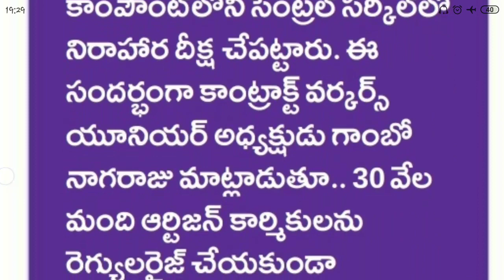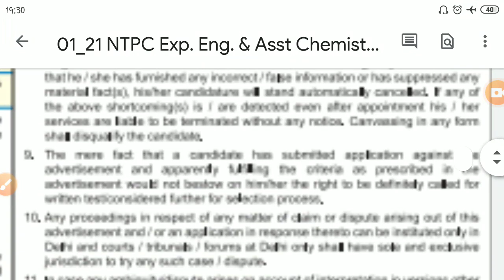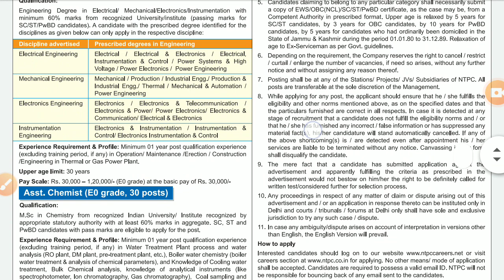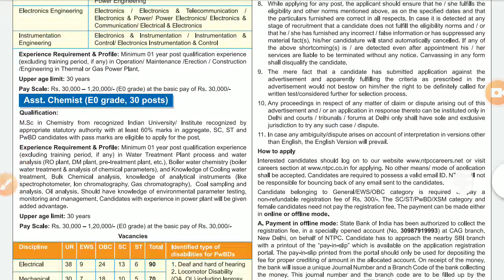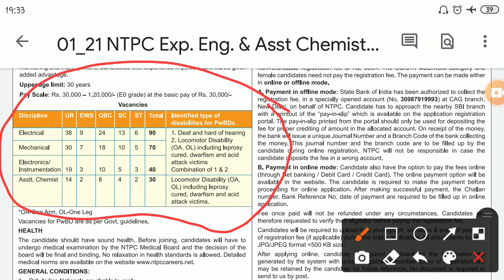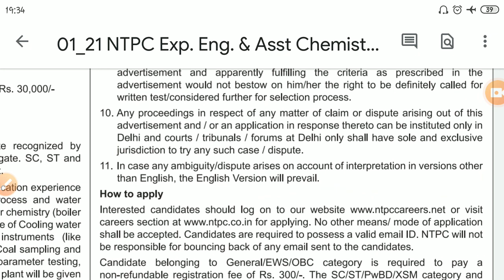🔥 విద్యుత్ శాఖలో 230 అసిస్టెంట్ ఉద్యోగాలు,ts విద్యుత్ శాఖలో ఆర్టిజన్ కార్మికుల రెగ్యులరైజ్ చేయాలి,